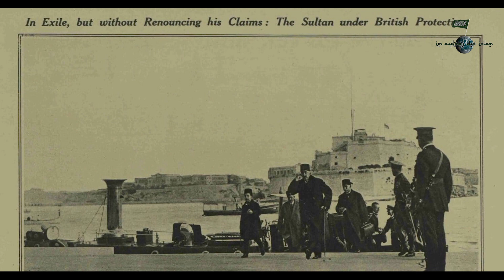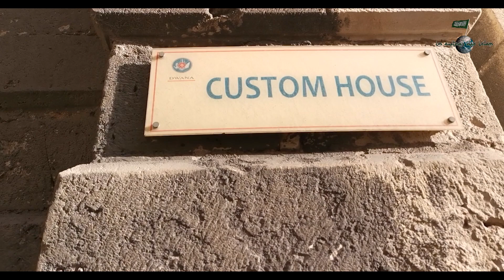Der Islam in Malta und der letzte Sultan des Osmanischen Reiches Vahdeddin